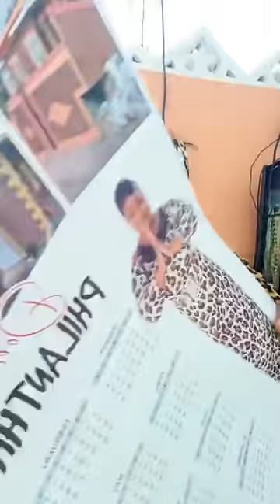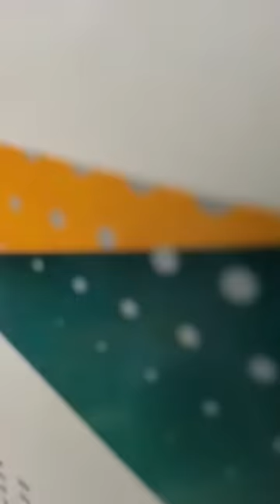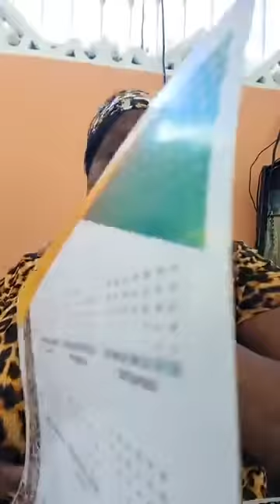MORNING LIVE- DECEMBER 22, 2021